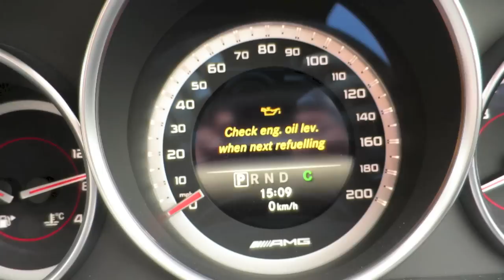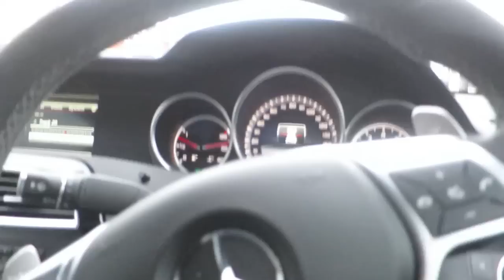Vlog 37: Gym or DESSERTS?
Hi guys! So had a free Sunday with not much on so spent some time with my sister and just chilled out had some fun! Hope you enjoy the vlog, and hope you've all had a great weekend… Stay smiling!

The C 63 AMG is reportedly the first AMG-Mercedes designed from the ground up. Its AMG C-Class predecessors had essentially featured bolt on performance modifications, and according to Car and Driver, these earlier AMG models suffered from "relentless understeer" and "heavy steering". The C 63 AMG has a revised front suspension that is shared with the CLK 63 AMG Black Series. The ESP features a full defeat mode, interfering only under heavy braking. The C 63 AMG also has the quickest, most responsive steering of any Mercedes automobile to date.